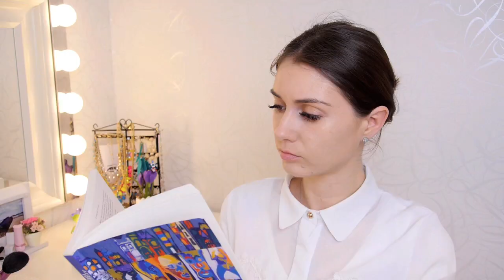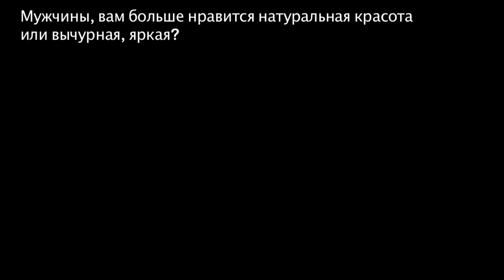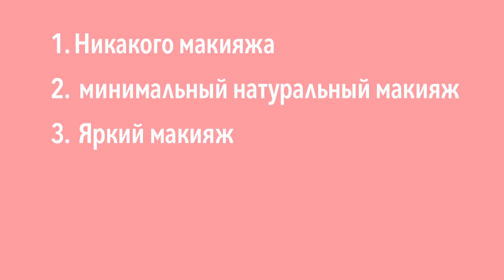Макияж и Характер девушки. Психология